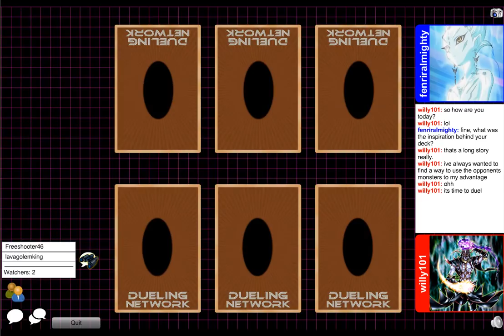Gambling Jars vs. Lava Golem OTK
Recorded match between willy101 and fenriralmighty on duelingnetwork.com, using Lava Golem OTK and a gambling jar deck respectively. Both very unusual decks, both interesting, and both put up a real fight.

I was helping willy101 to improve his Lava Golem build and get the hang of a unique, fast-paced OTK/control deck, and coaching him on how to use it, when he ran into a most unusual fun deck. I PMed both players, and they agreed to record the match for all to enjoy.